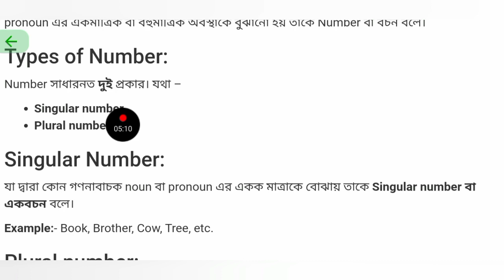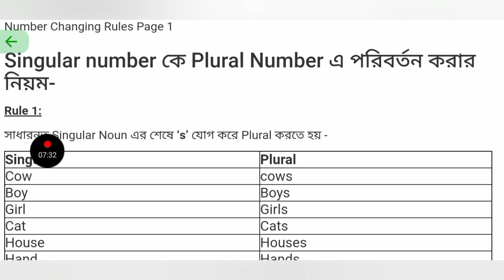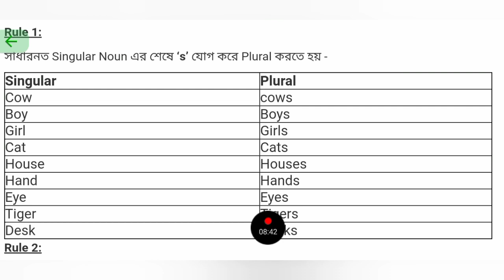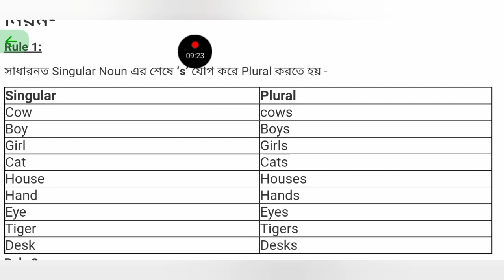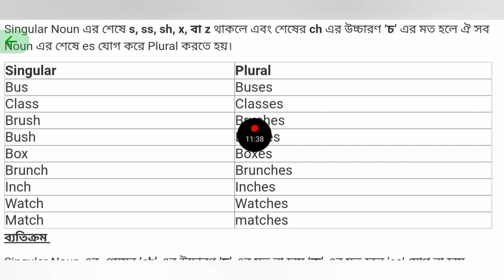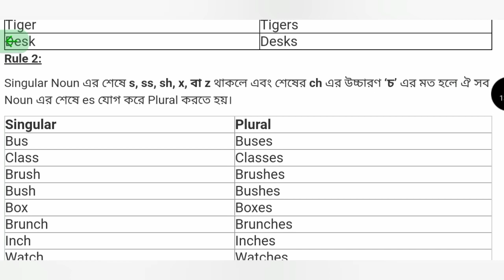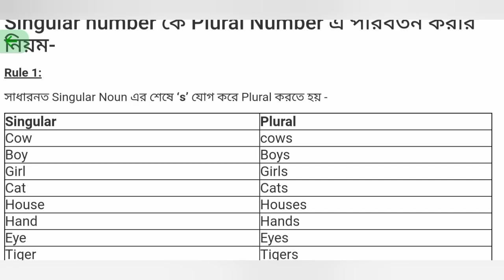Basic English grammar।number। Irfan Bhuya। part 1।🇧🇩🇧🇩🇧🇩🇧🇩